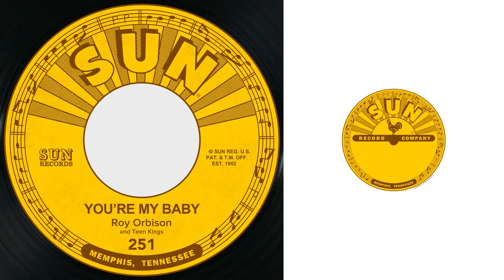Roy Orbison - You're My Baby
Taken from You're My Baby / Rock House